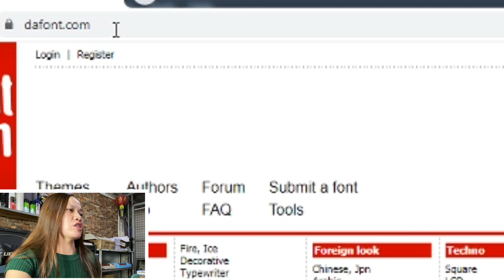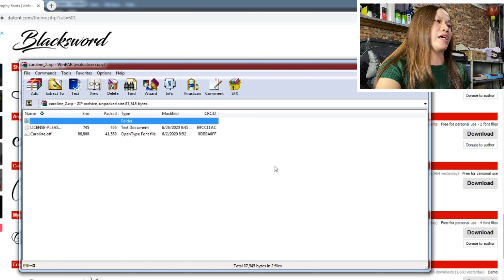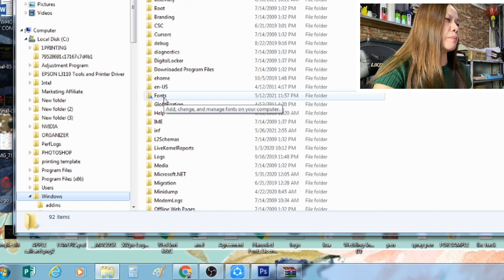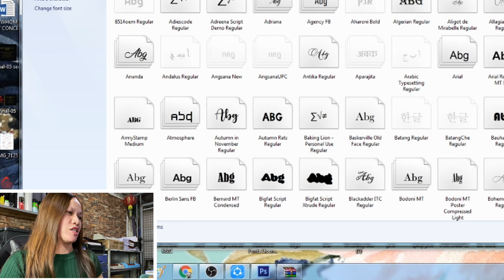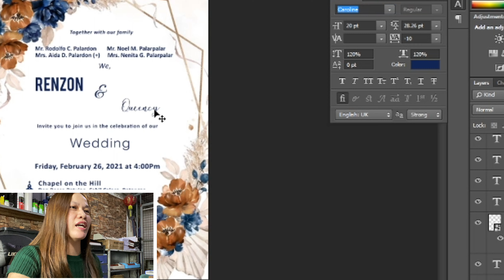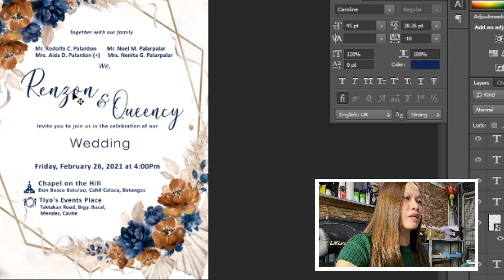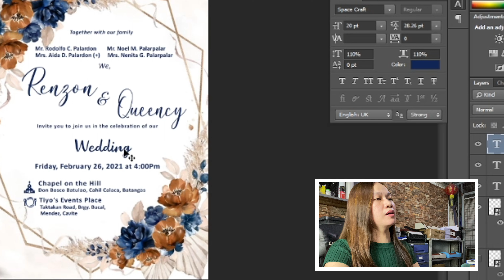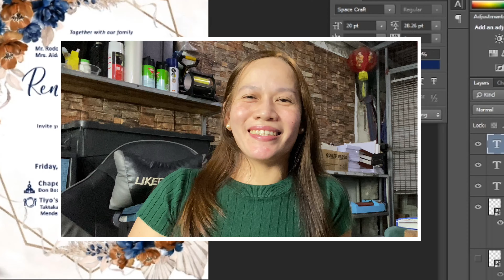STEP BY STEP HOW TO DOWNLOAD FONTS FROM DAFONT / UNZIP AND INSTALL FILES IN WINDOWS TAGALOG VERSION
SA VIDEO KO NA TO GUYS SHARE KO LANG KUNG PAANO KAYO MAKAKAPAGDOWNLOAD NG MGA FREE FONTS FROM DAFONT, PAANO NYO IAUNZIP AND INSTALL SA INYONG WINDOWS PARA MAGAMIT NYO SA INYONG PAG LALAYOUT